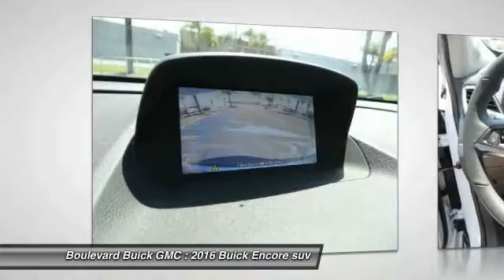2016 Buick Encore SIGNAL HILL, LONG BEACH, SEAL BEACH, LAKEWOOD, CARSON GB708864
2016 Buick Encore FWD 4dr

2800 Cherry Ave.

BOULEVARD BUICK GMC PROUDLY SERVICING SIGNAL HILL, LONG BEACH, SEAL BEACH, LAKEWOOD, CARSON, & SURROUNDING SOUTHERN CALIFORNIA LOCATIONS. THIS WHITE 2016 Buick ENCORE IS EQUIPPED WITH A 1.4L I4 16V MPFI DOHC Turbo, AUTOMATIC TRANSMISSION, AND RECEIVES AN ESTIMATED 25 City/33 Hwy MPG. CONTACT BOULEVARD BUICK GMC AT TO SCHEDULE A TEST DRIVE AND TAKE THIS 2016 Buick ENCORE HOME TODAY, OR VISIT OUR SHOWROOM CONVENIENTLY LOCATED AT 2800 CHERRY AVE., SIGNAL HILL, CA 90755. STOCK #: GB708864 | 2016 Buick Encore FWD 4dr 2016 Buick ENCORE FWD 4dr STOCK #: GB708864 | VIN: KL4CJASB3GB708864 | 2016 Buick Encore FWD 4dr Boulevard Buick GMC BOULEVARD HAS BEEN SATISFYING SOUTHERN CALIFORNIA CAR BUYERS SINCE 1961. FRIENDLY & FAMILY OWNED. PLEASE CHECK US OUT ONLINE AT BOULEVARD4U.COM FOR MORE INFORMATION.